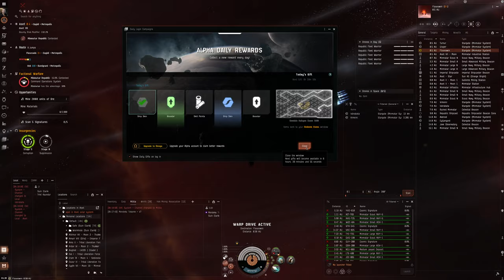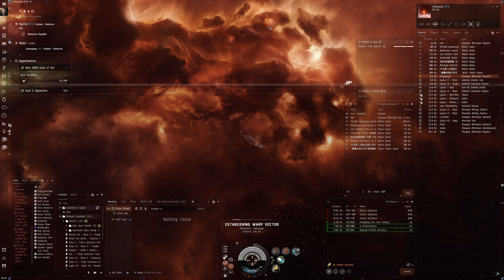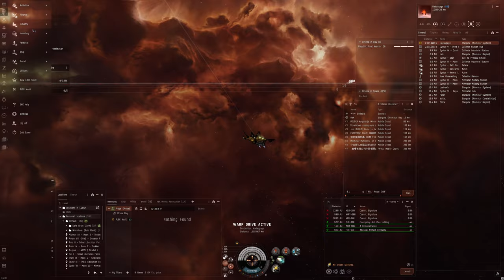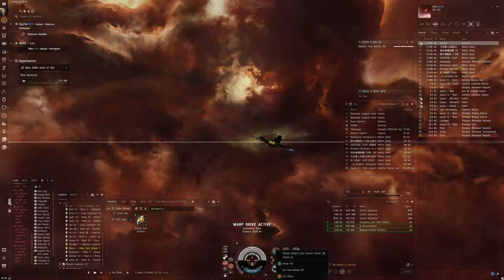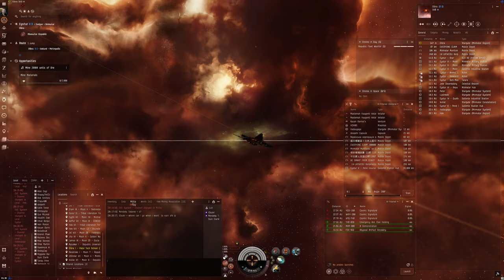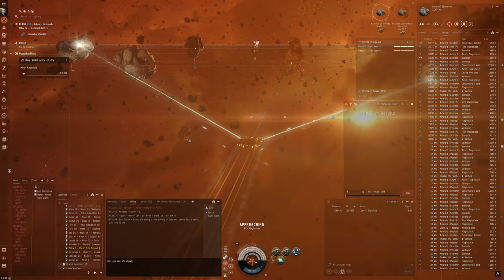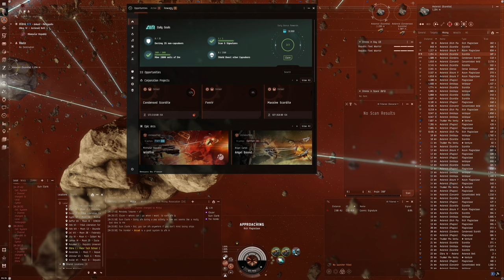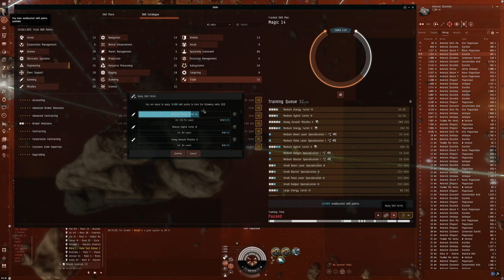Hello World: EVE Online Alpha Experience, Day 633